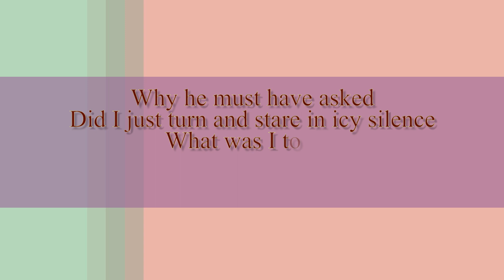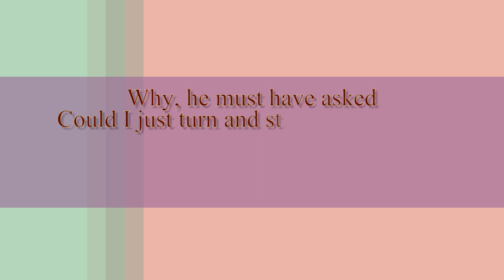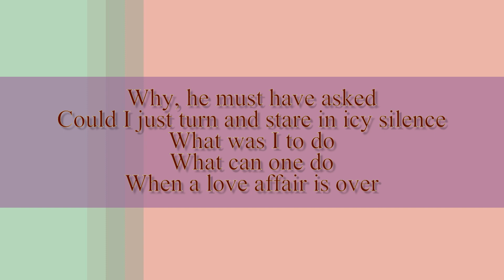How Insensitive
Words and music to Sing along.
From the Ultimate Jazz Fakebook.